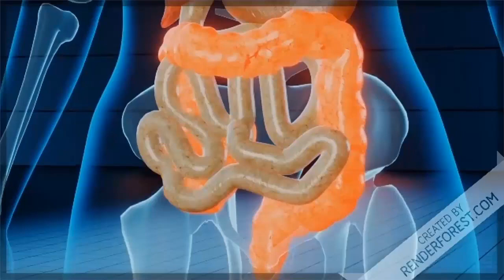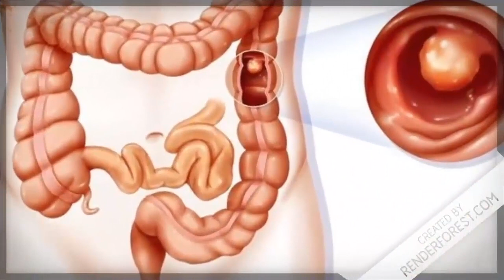دم في البراز .. الأسباب و الأعراض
وجود دم في البراز سواء كان لونه احمر فاقع أو بنى أو أسود أحياناً لا يدل على حالة مرضية ويكون ذلك بسبب بعض الأطعمة .. أما في حالة وجود أعراض مصاحبة فلابد من الإهتمام و الكشف الطبي و عمل كل ما يلزم لمعرفة السبب و علاجه